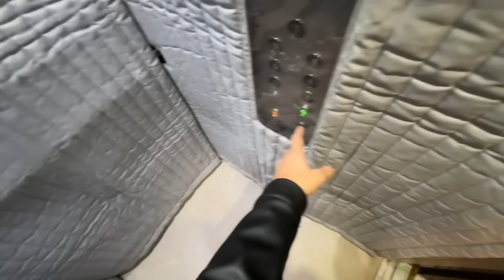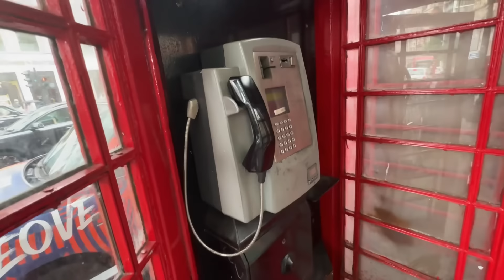Biggboss Me Sana Makbul Ne Kataria Ko Dhoka De Diya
Sana makbul ne dhoka dia